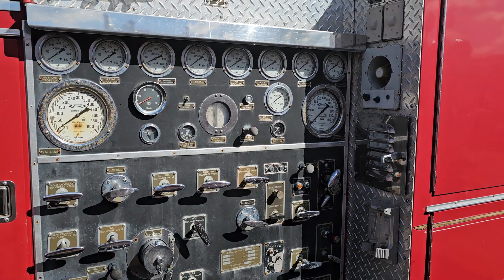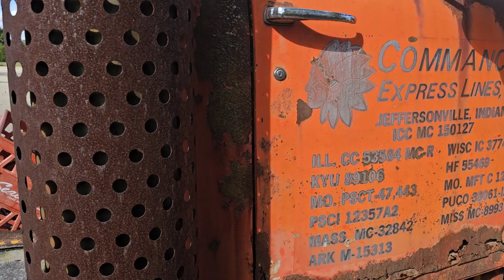Antiques and Uniques.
Welcome to Antiques and Uniques, your ultimate destination for a journey through time in the charming town of Edinburg, Indiana! Join us as we explore this delightful antique store filled with a fascinating array of vintage treasures and one-of-a-kind finds.

🕰️ Step back in time: Nestled in the heart of Edinburg, our store is a haven for history enthusiasts and collectors alike. From antique furniture to vintage jewelry, rare collectibles to quirky curiosities, there's something here to pique the interest of every visitor.

🧐 Unearth hidden gems: Whether you're a seasoned collector or simply love the thrill of discovering unique items, Antiques and Uniques is a treasure trove waiting to be explored. Our knowledgeable staff is always on hand to assist you in your quest to find that special something.

🛒 Shop with confidence: We take pride in curating a diverse selection of antiques and vintage items, ensuring quality and authenticity. Rest assured, every piece at our store has a story to tell and is waiting for its next loving home.

👨‍👩‍👧‍👦 Family-friendly atmosphere: Antiques and Uniques is the perfect destination for a day out with family and friends. Explore the past, reminisce about bygone eras, and create lasting memories as you wander through our charming store.

📅 Plan your visit: Join us at Antiques and Uniques in Edinburg, Indiana, and embark on a journey of nostalgia and discovery. Our store is open [insert store hours] for your convenience.

Whether you're a dedicated collector or simply looking for a unique piece to add character to your home, Antiques and Uniques has something for everyone. Come explore the past, make new memories, and find your own hidden treasures at our enchanting store in Edinburg, Indiana. We can't wait to welcome you!